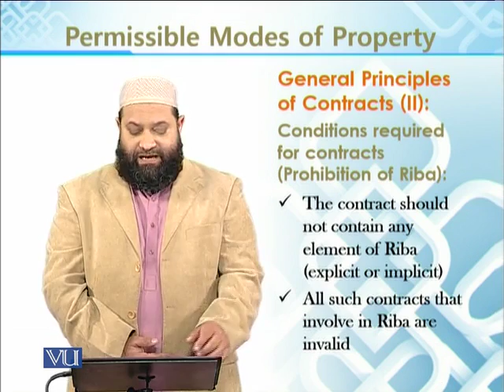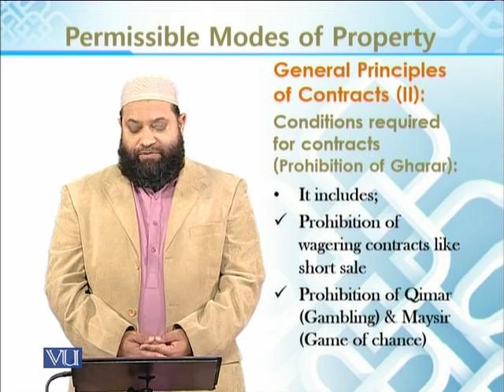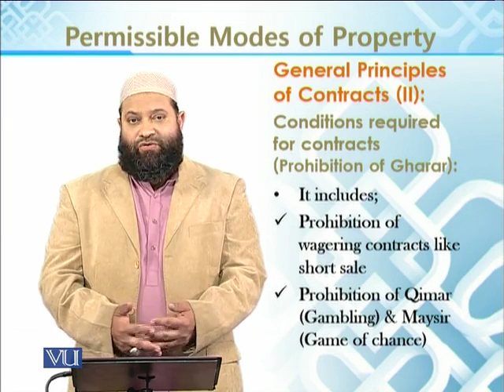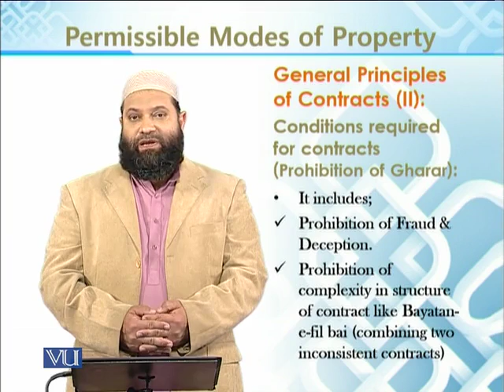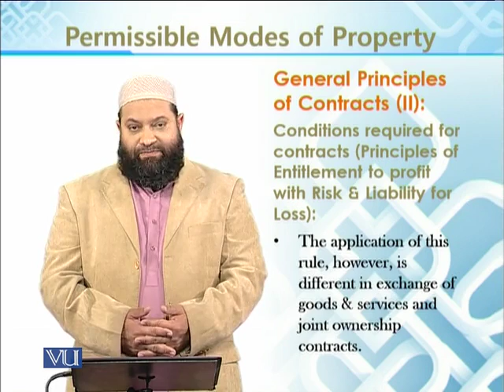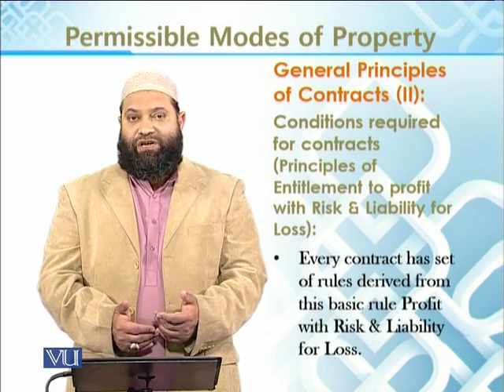BNK611_Topic093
Topic: 93